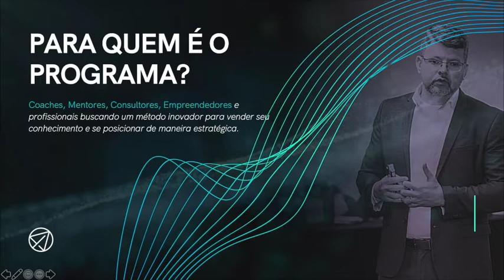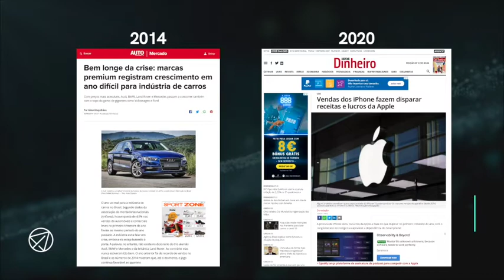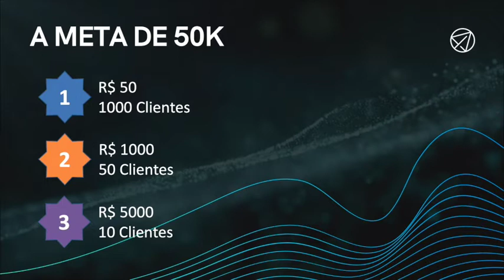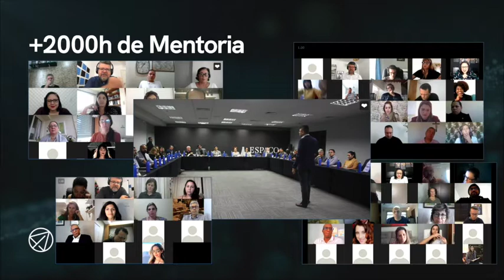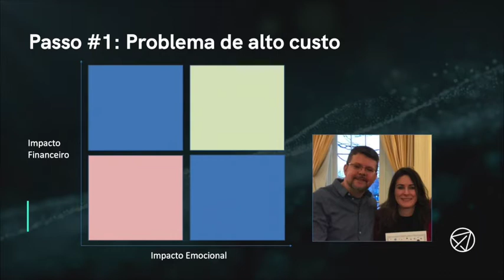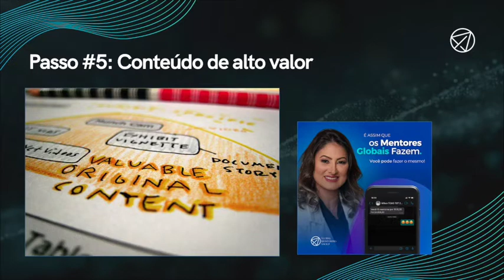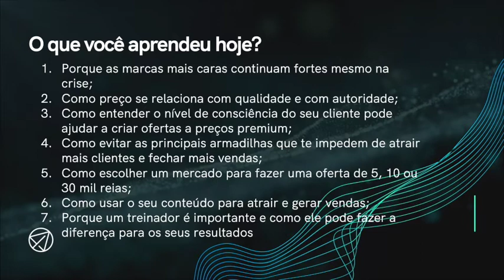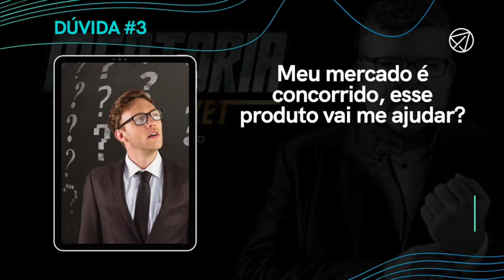Mentoria High Ticket | Como cobrar um alto valor pelo seu conhecimento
Olá seja muito bem-vindo a essa Masterclass onde eu vou falar sobre como você pode ir de 0 a 1 milhão com clientes High Ticket, eu vou ensinar para você nessa aula como você pode conseguir de modo previsível clientes que investem de 3 a 30 mil no seu atendimento ou serviço usando a internet e mais eu quero mostrar para você como isso é possível mesmo que ninguém conheça você, mesmo que você não seja alguém famoso, não tenha livros escritos, não faça eventos, não tenha milhões de seguidores nas redes sociais, e eu também vou mostrar para você como você pode fazer isso de modo previsível mesmo que você hoje não tenha uma oferta aí talvez de 10, 15, 20 ou 30 mil, enfim… vamos ao que interessa!

Para começar quero deixar bem claro para quem é, e para quem não é essa apresentação. Essa Masterclass foi criada exclusivamente para Mentores, Coachs, consultores, terapeutas,  empreendedores digitais, influenciadores, pessoas que usam a internet para trabalho, especialistas, psicólogos, nutricionistas, palestrantes de qualquer tipo de nicho de mercado, profissionais liberais e pessoas que querem vender qualquer tipo de serviço. Então se você está enquadrado aí em uma dessas categorias fica comigo que esta apresentação é feita para você aqui a gente vai ver como você pode atrair uma grande quantidade clientes, dispostos a trabalhar com você, também vamos falar hoje, como você pode vender para esses clientes a preços Premium, preços que variam de 3 a 30 mil.

Agora para quem não é o programa? Para pessoas buscando formula mágica e achando que tudo vai acontecer sem a necessidade de trabalho. Agora nós também falaremos hoje como você pode ter escala, entregar qualidade e ainda assim ter tempo livre para viver a vida pois não adianta você ficar se matando de trabalhar e ganhar dinheiro se você não tiver qualidade de vida, não ter como usufruir, aproveitar a sua vida, então, se você está aqui com o objetivo de ganhar dinheiro e ter uma vida melhor, está no lugar certo.